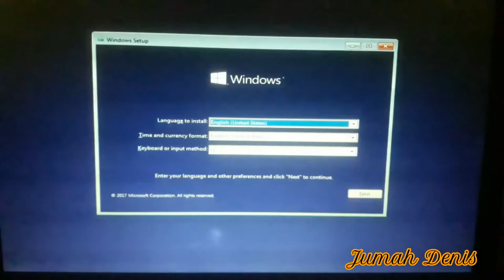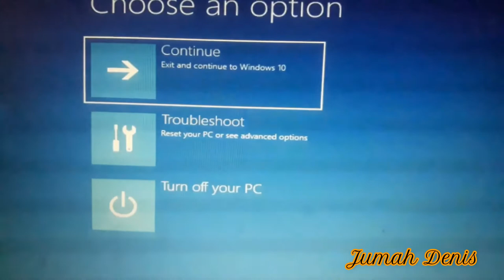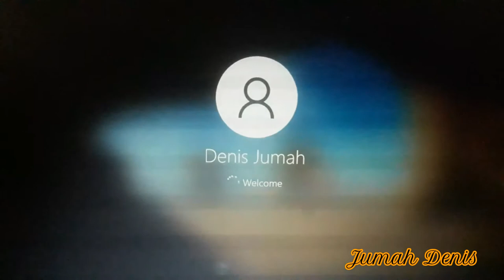How to fix "error: no such partition_grub rescue" after deleting Linux partition Full_Tutorial_2021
How to fix "error: no such partition_entering rescue mode_grub rescue" after deleting Linux partition. The primary reason for this error is that, your grub boot loader configuration has been tampered with, either corrupted, misconfigured or deleted.